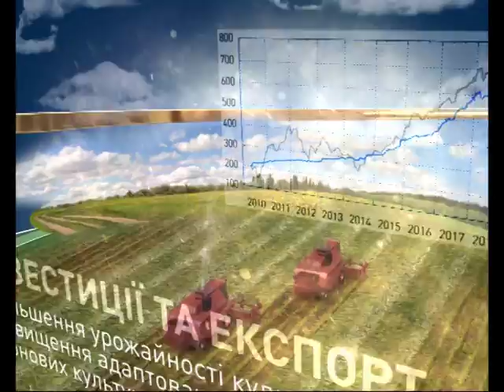Агроера 04 04 16